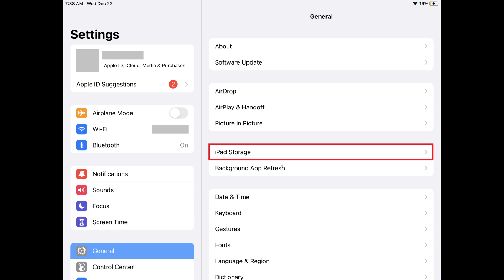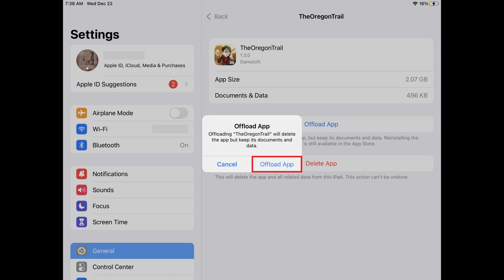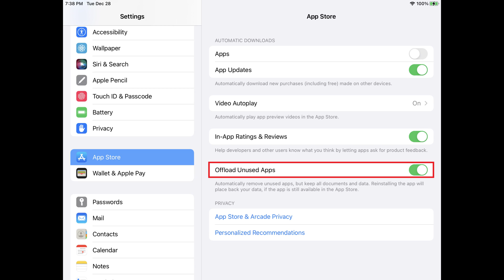How to Offload Unused Apps on iPhone or iPad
In this video I'll show you how to offload unused apps on your iPhone or iPad.

Timestamps:
Introduction: 0:00
Steps to Manually Offload Unused Apps on iPhone or iPad: 0:55
Steps to Automatically Offload Unused Apps on iPhone or iPad: 2:18
Conclusion: 3:08

Video Transcript:
At some point, downloading a lot of apps and taking a lot of pictures and videos catches up with all of us, leaving us to scramble to figure out what to delete to free up space on our device. Thankfully, Apple makes it possible to offload apps we no longer need to free up space. When you offload an app you still keep your unique information associated with that app on your iPhone or iPad, but you delete the core app. So if you reinstall that app again at a later date, you can pick up where you left off. Apple makes it possible to manually offload individual apps, or you can turn on automated app offloading, which will offload your most unused apps automatically when you're low on storage. I'll walk through both options in this video.

First let's walk through the steps to manually offload individual apps on your Apple iPhone or iPad.

Step 1. Launch the Settings app on your iPhone or iPad. You'll land on the Settings screen.

Step 2. Scroll down this menu, and then tap "General." The General menu is displayed.

Step 3. Tap either "iPad Storage" or "iPhone Storage" in this menu, depending on which device you're using. Your Storage screen is shown.

Step 4. Scroll down to the bottom of this screen, where you'll see a long list of the apps on your iPhone or iPad in order of the space they are taking up on your device.

Step 5. Find the individual app you want to offload from your iPhone or iPad, and then tap that app. An information screen for that specific app opens.

Step 6. Tap "Offload App" on this screen. An Offload App window pops up, letting you know that offloading this app will delete the app but keeps its documents and data on your device.

Step 7. Tap "Offload App" again. The app will be offloaded, meaning that you'll still see the app icon on your iPhone or iPad, and your data associated with that app is still stored on your device, but you'll need to redownload the app again to use it. Offloaded apps will have a cloud icon next to their name.

Next let's walk through the steps to turn on automatic offloading of apps from your iPhone or iPad.

Step 2. Scroll down this menu, and then tap "App Store." The App Store menu is shown.

Step 3. Tap to toggle on "Offload Unused Apps." Going forward, whenever your iPhone or iPad is low on storage, your device will automatically offload unused apps to free up space. For any apps that are offloaded, you'll still see the app icon on your iPhone or iPad, and your data associated with that app is still stored on your device, but you'll need to redownload the app again to use it. Offloaded apps will have a cloud icon next to their name.